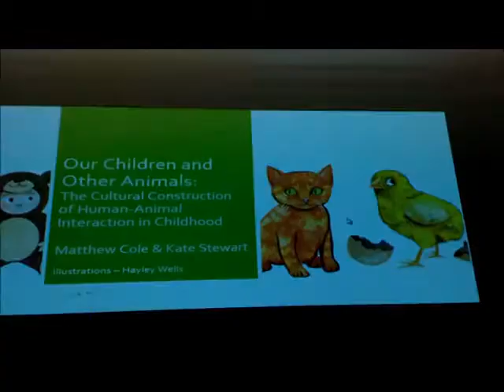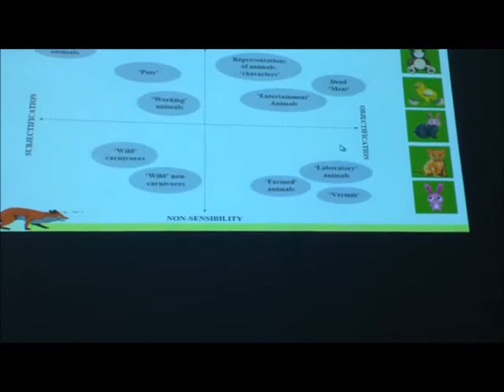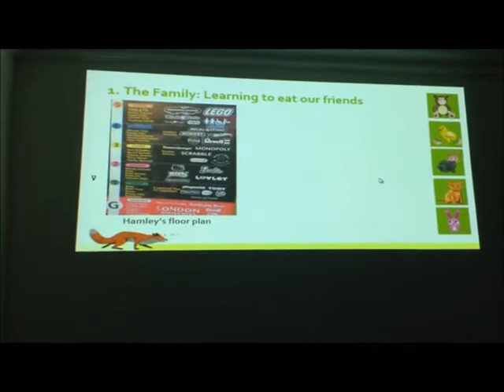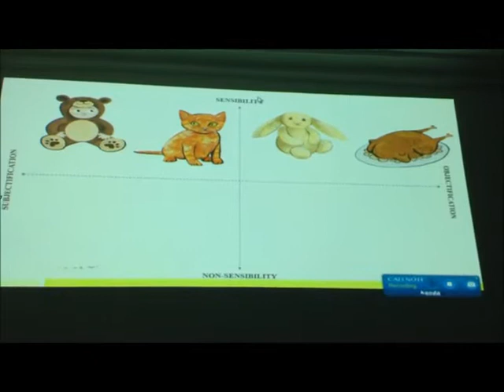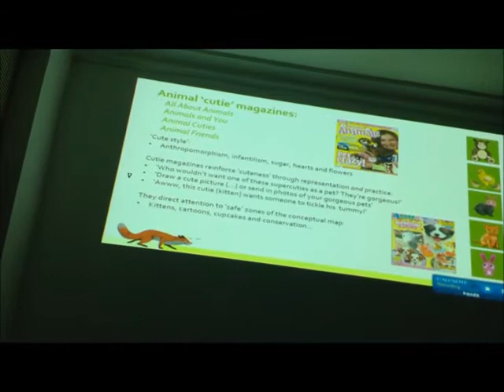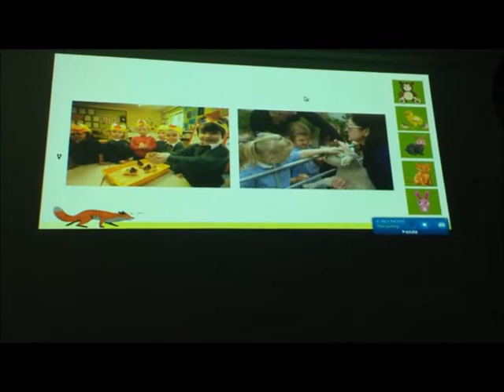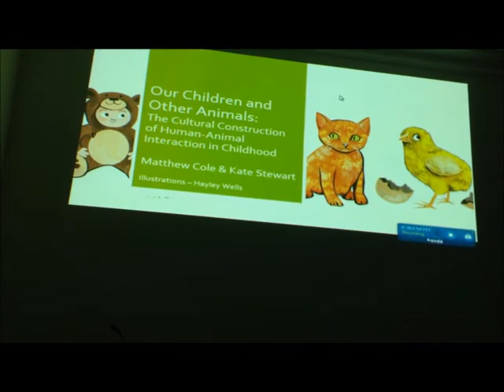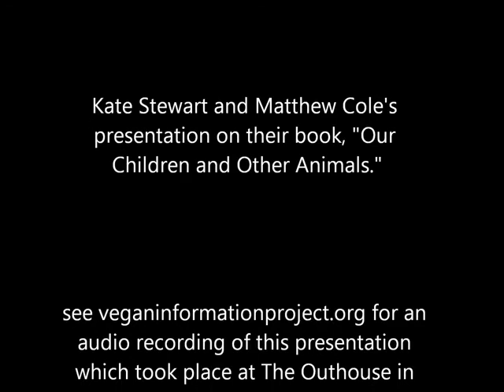Kate Stewart & Matthew Cole: "Our Children and Other Animals" Presentation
The Archiver. (Recovered from a barely used channel).

'Sociologists Kate Stewart and Matthew Cole talk about their newly-released book, "Our Children and Other Animals" to an audience of Vegan Information Project members and supporters. Dublin 17th Dec 2014.'